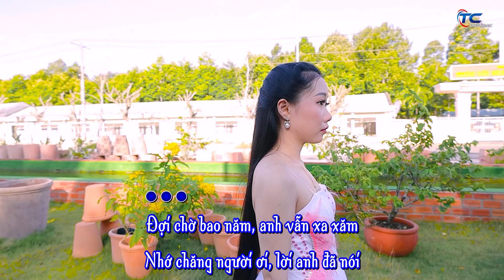Lời người dối dang (Lyrics)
Theo dõi và đăng ký các kênh của Thành Công tại các link sau: